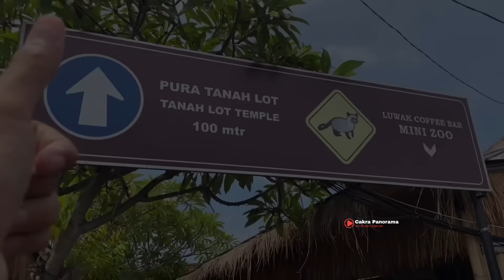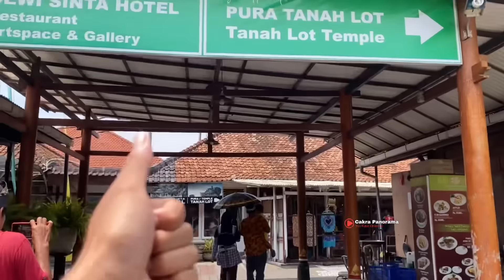Viral Di Bali..! Warga Gempar Munculnya Ribuan Ular di pure Terapung di atas Laut